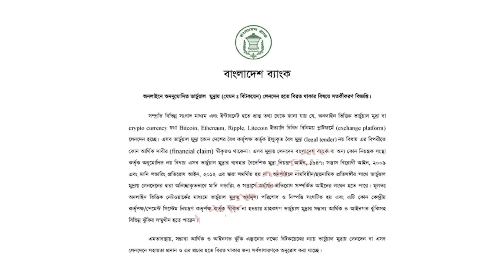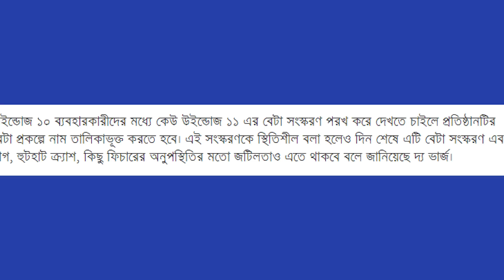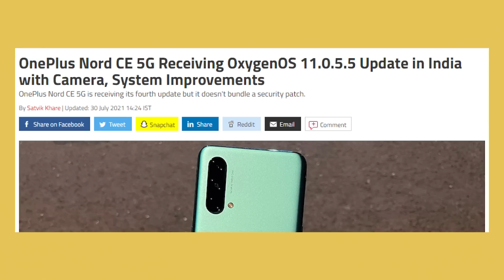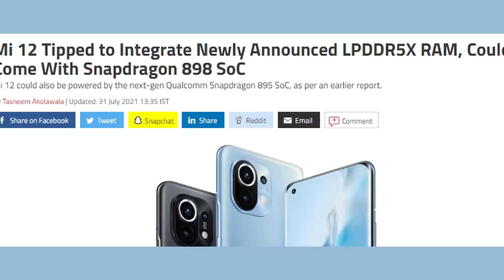MI 12 আসছে Best Camera Phone হিসেবে! 100th Tech News Special!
In this video, you will see Xiaomi MI 12 আসছে Best Camera Phone হিসেবে!  And 100th Tech News! We may be going to get Xiaomi Mi 12 Ultra or Mi 12 ultra with this mi 12 mobile.

00:00 | ধন্যবাদ জানাই এই ২ জন কে!
01:08 | ১০০ টি টেক নিউজ করার পর আমার অবস্থা!
02:04 | ধন্যবাদ জানাই @Projukti  পরিবারের সবাইকে!
02:34 | Tech News 1: বাংলাদেশ Bitcoin এর অবস্থা
02:53 | Tech News 2: Windows 11 Beta Version আসলো! এখন কিভাবে Install করবেন?
03:24 | Tech News 3: Infinix Smart 5A Launching Soon
03:50 | Tech News 4: Infinix X1 TV Launched
04:28 | Tech News 5: Oneplus Nord CE 5G Software Updates
04:37 | Tech News 6: Xiaomi MI 12 আসছে Best Camera Phone হিসেবে!